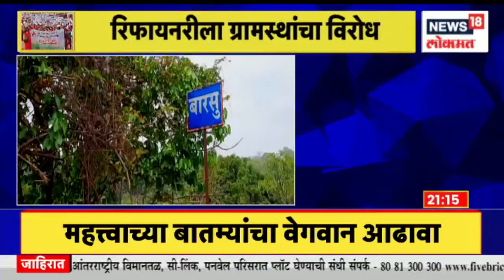Prime Time @9PM: मुख्यमंत्रिपदावरुन अजित पवार-फडणवीसांमध्ये टोलेबाजी | Ajit Pawar | Marathi News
As the moon was sighted on Friday, there is excitement of Eid across the country today. Presence of Deputy Chief Minister Devendra Fadnavis for Bhoomipujan and public dedication of various programs in Bhayander. State Industry Minister Uday Samant will visit Amravati today . Chief Minister will visit Nandurbar district today. Chandrakant Dada, Ajit Pawar in Pune. Ajit Dada is likely to hold a press conference at Mulshi in the evening.

शुक्रवारी चाँद दिसल्यामुळे आज देशभरात ईदचा उत्साह  . भाईंदरमध्ये विविध कार्यक्रमांच्या भूमीपूजन आणि लोकार्पणासाठी उपमुख्यमंत्री देवेंद्र फडणवीस यांची उपस्थिती . राज्याचे उद्योग मंत्री उदय सामंत उद्या अमरावती दौऱ्यावर.मुख्यमंत्री आज  नंदुरबार जिल्हाच्या दौऱ्यावर . चंद्रकांत दादा, अजित पवार पुण्यात. अजित दादा संध्याकाळी मुळशीला पत्रकार परिषद घेण्याची शक्यता.

n18oc_news